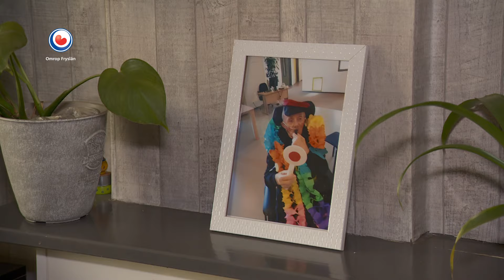Boven de bank | HEA!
De Amsterdamse Nora Wanrooy is voor de liefde naar Fryslân gekomen. De liefde is intussen de deur weer uit en ze zou graag terug willen naar het westen, maar dat lukt helaas niet.